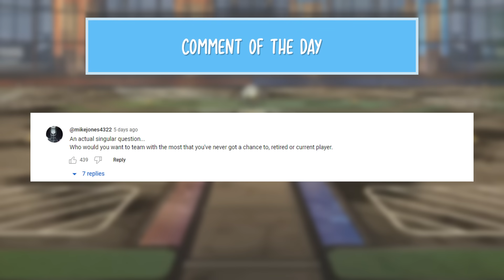Playing With The Future BEST Player In The WORLD... | Is This The NA Zen?? | Supersonic Legend 2v2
LIVE EVERY WEEKDAY!

EpicPartner Creator Code: SQUISHYMUFFINZ

SquishyMuffinz
13-3120 Rutherford Road
Suite 314​
Vaughan, Ontario
L4K 0B2